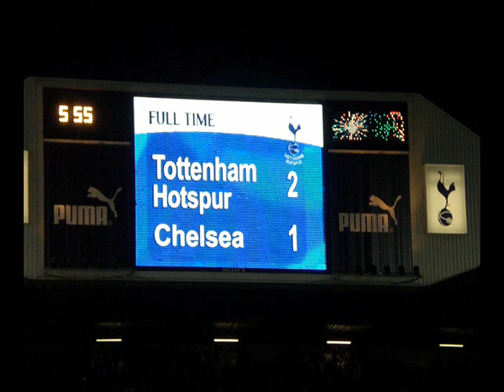Short Robbie Keane Compilation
Robbie Keane Eastbourne Spurs Supporters Player of the year 2005/06!